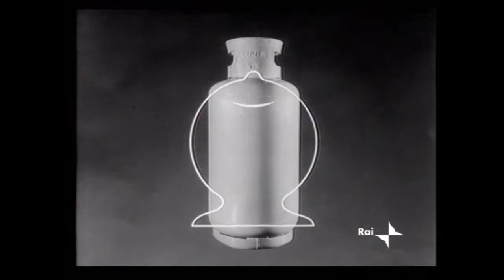1961 Agipgas - con Mario Scaccia